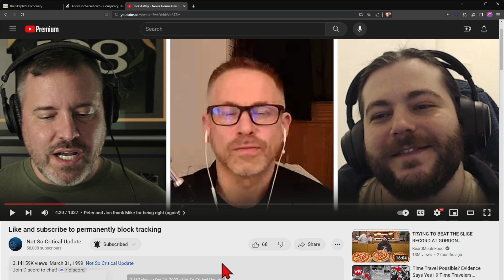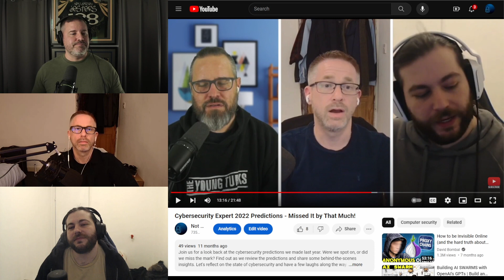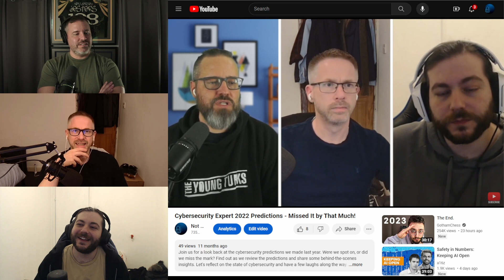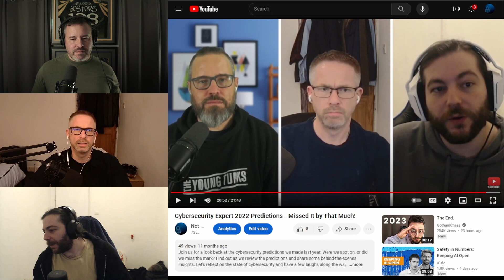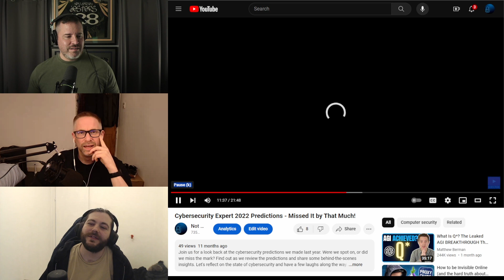2024 Is Going to SUCK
Today we go over our predictions from last year for 2023, and make a few for the year ahead. Well, most of us do, Peter mostly just despairs.